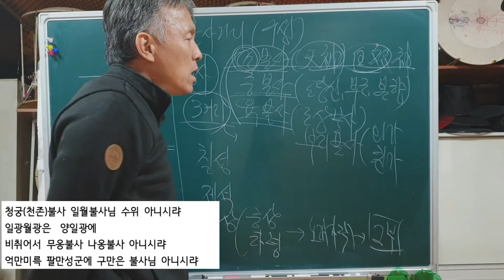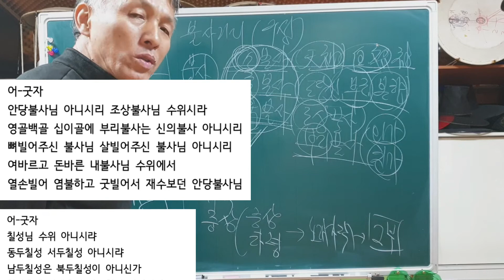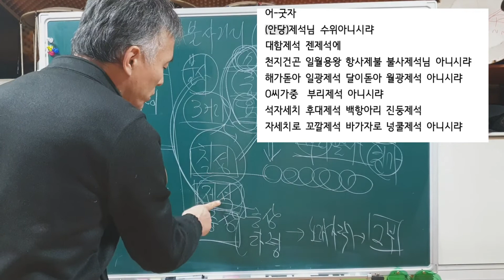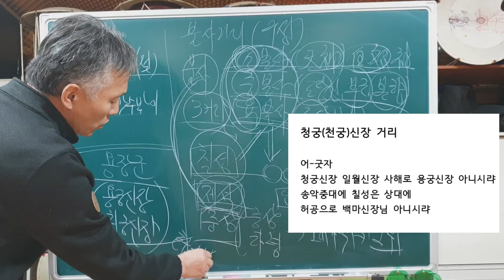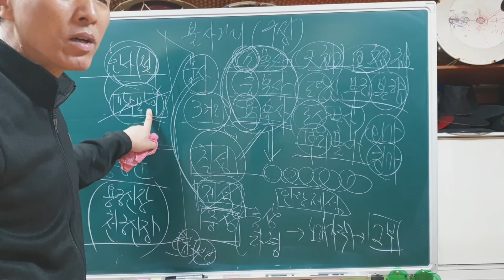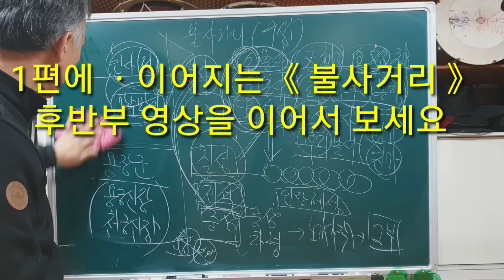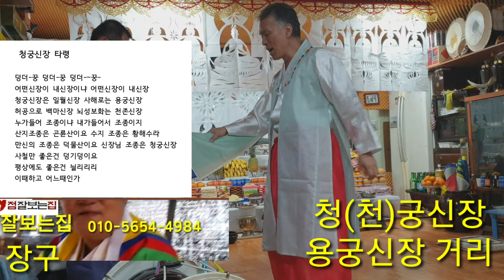한양굿거리《불사거리》청궁맞이12거리《용장군 용궁신장 천궁신장 청궁신장》무속학원《정법사정대감》리얼무당